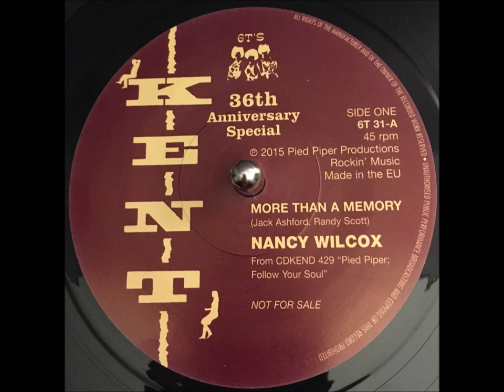Nancy Wilcox More Than A Memory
Uptempo 60's soul this is the 36th anniversary single from the legendary 100 club allnighters in London